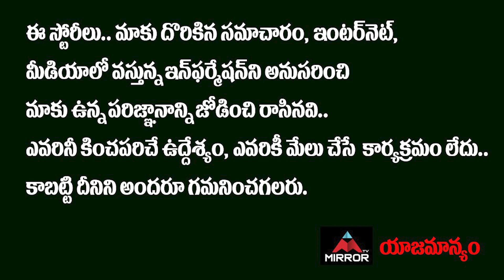KCR Real Behaviour Revealed By Congress Leader Satish Madiga | Satish Madiga About CM KCR | MirrorTV